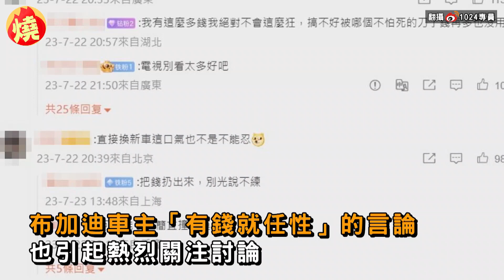攜寵物狗入餐廳遭拒 中國男嗆老闆爸：你沒牠命貴－全民話燒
一般餐廳除了標示寵物友善外，普遍因衛生考量，會婉拒客人攜寵物入內，但中國內蒙古近期有對夫妻到餐廳用餐時，帶著寵物狗入內遭到阻止，沒想到男子竟當場惱羞成怒，對著70多歲的老闆父親不斷辱罵，還嗆「你沒牠命貴」，甚至威脅要揍人，讓遭受言語羞辱後的老翁，事後被氣到心臟病發。